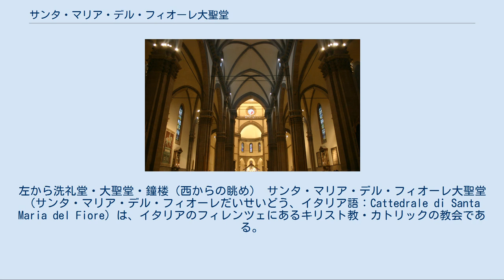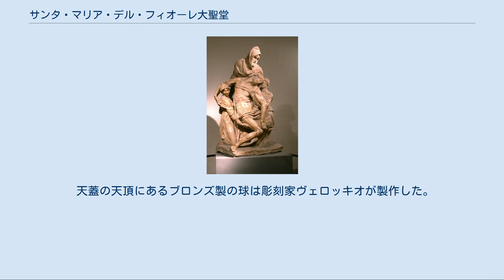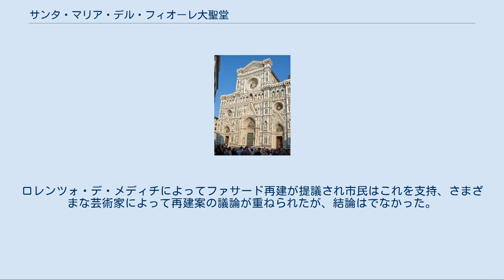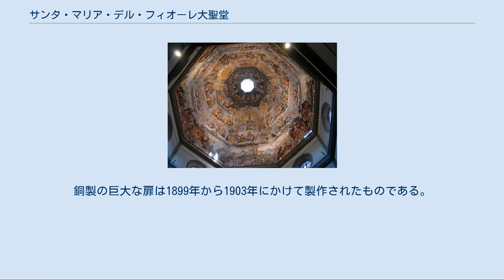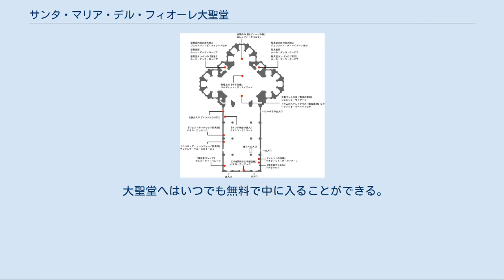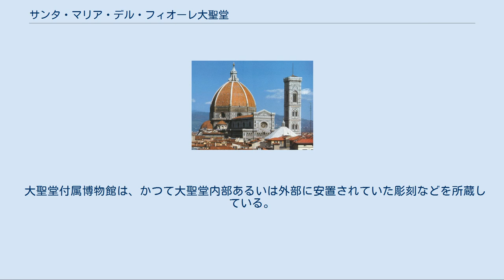サンタ・マリア・デル・フィオーレ大聖堂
左から洗礼堂・大聖堂・鐘楼（西からの眺め） サンタ・マリア・デル・フィオーレ大聖堂（サンタ・マリア・デル・フィオーレだいせいどう、イタリア語：Cattedrale di Santa Maria del Fiore）は、イタリアのフィレンツェにあるキリスト教・カトリックの教会である。
フィレンツェの大司教座聖堂であり、ドゥオーモ（大聖堂）、サン・ジョヴァンニ洗礼堂、ジョットの鐘楼の三つの建築物で構成される。
教会の名は「花の（聖母）マリア」の意である。
 大聖堂 配置図 巨大なドームが特徴の大聖堂は、イタリアにおける晩期ゴシック建築および初期ルネサンス建築を代表するもので、フィレンツェのシンボルとなっている。
石積み建築のドームとしては現在でも世界最大である。
このドームは予算削減と耐久性を考慮し、二重構造のドームで互いを押し合う設計になっており、木枠を使わずに煉瓦を積み上げて製作している（en:Opus spicatumを参照）。
 建物の主軸はほぼ東西に通り、西に八角形の洗礼堂、東にラテン十字の平面をもつ大聖堂がならび、両者の正面玄関が正対する。
大聖堂は東に至聖所、西に正面玄関をもつ。
キリスト教において東はイエス・キリストを象徴する方角であり、教会の祭壇は東に正対しておかれるのが基本形であった（西ヨーロッパの大聖堂建築を参照）。
 鐘楼は大聖堂の南西隅に配置されている。
大聖堂の広場をへだてた東側には付属の美術館があり、教会の宝物や、かつて外部をかざっていた美術品がおさめられている。
 三つの建築物とも世界遺産フィレンツェ歴史地区の一部として指定されている。
 1296年から140年以上をかけて建設された。
外装は白大理石を基調とし、緑、ピンクの大理石によって装飾され、すこぶるイタリア的なゴシック様式に仕上がっている。
クーポラとランターン（採光部）は初期ルネサンス、そして19世紀に完成したファサード（正面）はネオ・ゴシックによる混成様式である。
全長153m、幅90m、高さ114m。
八角形の大クーポラの内径は43m。
聖堂の大きさとしては世界で4番目に大きい。
 旧聖堂・大聖堂計画・現大聖堂の平面 大聖堂の内部空間 現在のドームは3代目にあたる。
旧聖堂は、現在の教会堂の地下に眠っており、サンタ・レパラータ聖堂と呼ばれた。
最初の教会堂は4世紀から5世紀に古代ローマ時代のドムス跡に建設されたが、ビザンティン時代の戦役によって破壊されたために、7世紀から9世紀にかけて再建された。
現在、このロマネスク様式の大聖堂は、その内観の一部が公開されており、側廊を持ち、後陣を柱で分ける平面形式をみることができる。
 14世紀に至るまで、建築、芸術の双方において主導権をにぎることのなかったフィレンツェだったが、ピサやシエナの大聖堂建立に触発されてこれを凌ぐ大聖堂の建設を開始した。
1294年、フィレンツェ羊毛業組合 (Arte della Lana) は、最も高名な彫刻家であったアルノルフォ・ディ・カンビオにその設計を依頼した。
のちに多くの工匠が携わったために、彼の最初の計画がどのようなものであったかは現在でも論争があるが、その形は現在のものとほぼ変わっておらず、中央部がサン・ジョヴァンニ洗礼堂の影響を受けて八角形であったこと、ローマ・カトリックの教会建築としては当時世界最大のものだったことは確実である。
 1296年9月8日の起工式においてサンタ・マリア・デル・フィオーレと命名され、建設が開始される。
市評議会は聖堂建設のために輸出するすべての物品に対し関税を、市民に対しては人頭税を課すことを決定した。
しかし1302年にアルノルフォが死去、建築はいったん中断した。
大聖堂のための石材は、ヴェッキオ宮殿と第3市壁のために転用された。
建築依頼主であるフィレンツェ羊毛業組合は建築責任者の後任を探し、1334年にジョットを指名した。
彼は、鐘楼の計画を押し進めたが、塔の建築途中（1337年）に死去した。
 1355年から再開された工事は、フランチェスコ・タレンティ、アルベルト・アルノルディ、ジョヴァンニ・ダンブロージョ、ジョバンニ・ディ・ラポジーニ、ネーリ・ディ・フィオラヴァンテ、オルカーニャなどの手を経る。
とくにタレンティは、1357年から1366年にかけて、東端部をアルノルフォの計画...